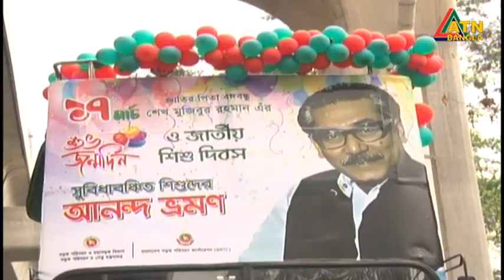বঙ্গবন্ধুর জন্মদিনে আনন্দ-উচ্ছ্বাসে শিশুদের মেট্রোরেল ভ্রমণ | Metrorail travel | ATN Bangla News